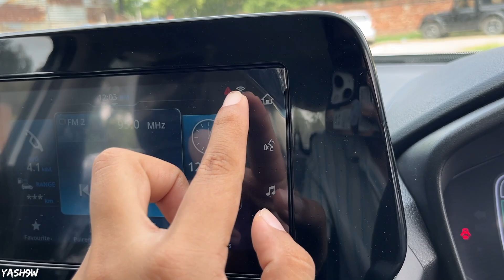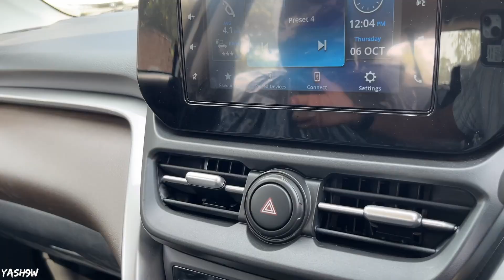New Toyota Urban Cruiser Hyryder 2022 *Base Model* 👌| Cheapest Hybrid Car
2022 Toyota Urban Cruiser Hyryder *Base Model* Hybrid 👌

Pioneer Toyota
H & I, 177, Purv Marg, Industrial Area Phase I, Chandigarh, 160002